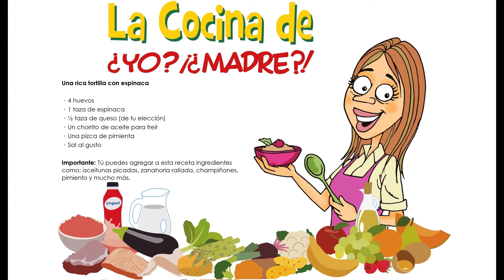Una fácil y rica tortilla con espinaca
Simple, delicioso, pero a la vez, sumamente nutritivo! Un pan calientito con tortilla de espinaca y queso! Esta preparación es muy simple, y puedes usar esas hojas de espinaca que están en tu refrigeradora antes de que se malogren. Incluso, podrías añadir a esta receta otros ingredientes como aceitunas picadas, pimiento, zanahoria rallada, champiñones y queda deliciosa!

Recuerda, si tienes Instagram, puedes subir tus preparaciones a tus historias etiquetándome como @yomadrero, así podré compartirlo con nuestra comunidad, y vean lo increíble que ustedes son en la cocina, y sientan orgullo de sus logros!!!

Ingredientes:

• 4 huevos
• 1 taza de espinaca
• ½ taza de queso (de tu elección)
• Un chorrito de aceite para freír
• Una pizca de pimienta